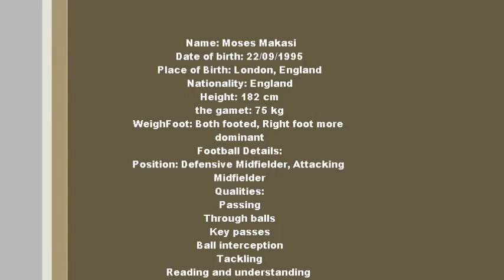Moses Makasi Vs Fulham U18s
DocteurlovaTV🎬
Moses Makasi ⚽️
22/09/1995
West Ham